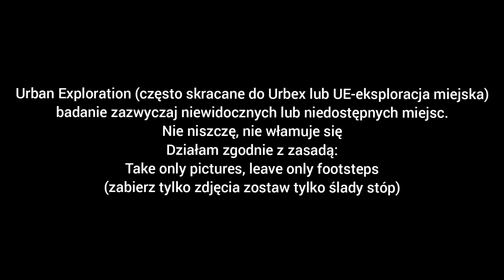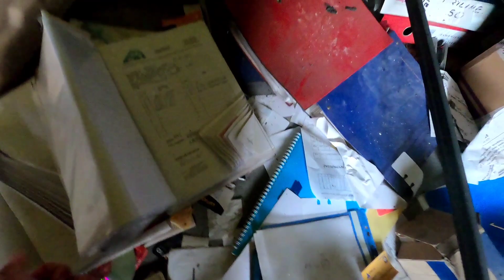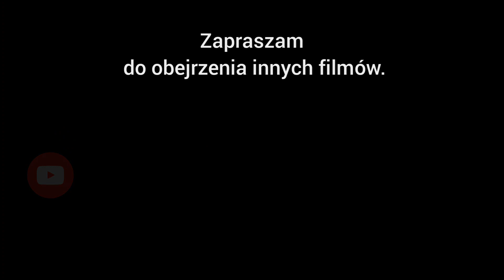#4 Nieudana eksploracja cz.1 Urbex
Kolejna eksploracja opuszczonej firmy ale niestety nie udana przez objazd firmy ochroniarskiej z sąsiadującej firmy. Zapraszam na część 1 tej eksploracji. Postaram się na następnej wyprawie dotrzeć tam gdzie się nie udało wejść dziś.